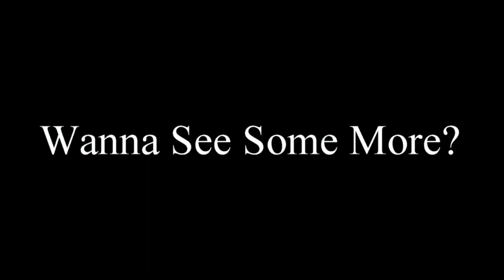DONK ACTION @ NGNG